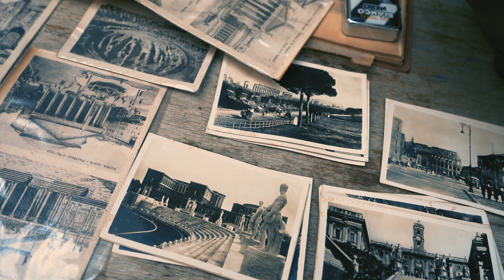MOZA Original Series—5 Days in ROME | MOZA AirCross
This gorgeous timelapse video is created by Razvan D， he spent 5 days in Rome Italy，through his efforts, he made this cinematic travel Vlog, let’t visit this beautiful & unique city filled with ancient history.

Gear used:
MOZA AirCross